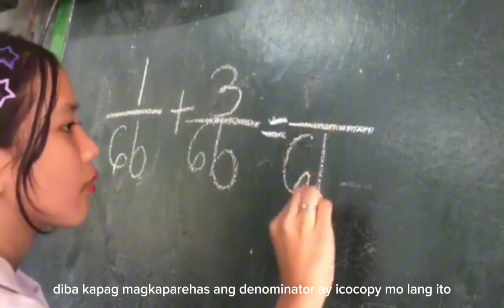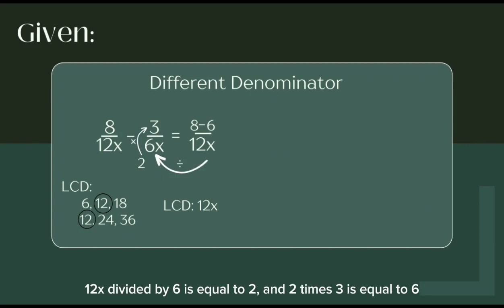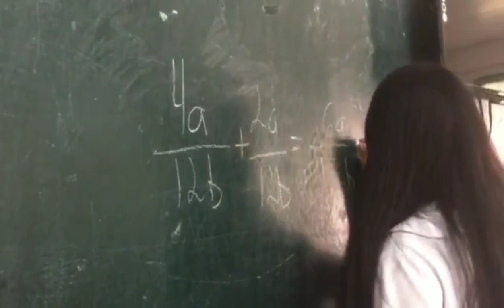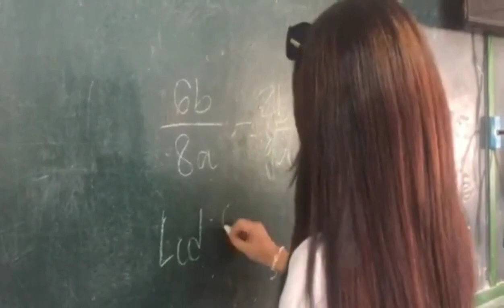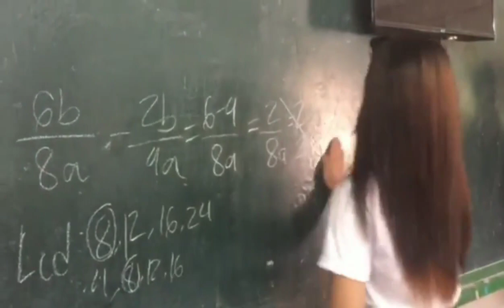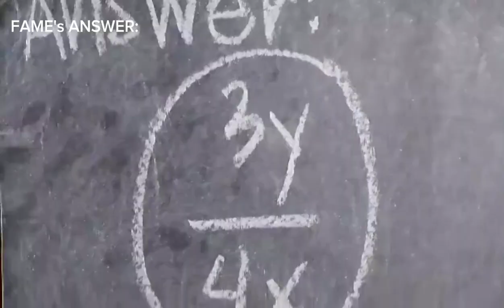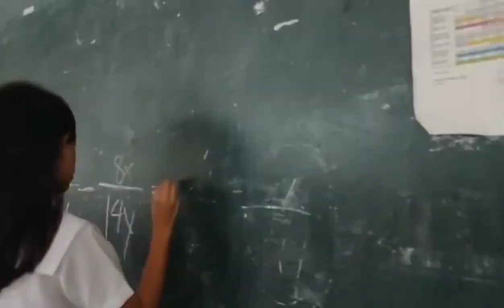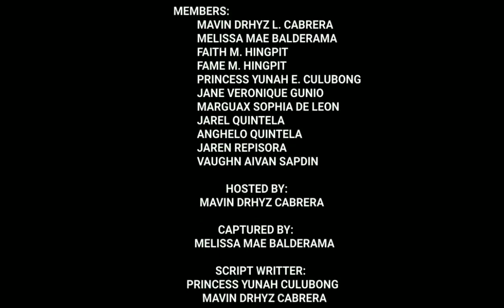OPERATION ON RATIONAL ALGEBRAIC EXPRESSIONS A MOVIE CLIP TUTORIAL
RATIONAL ALGEBRAIC EXPRESSIONS
ADDITION AND SUBTRACTION OF RATIONAL ALGEBRAIC EXPRESSIONS
A MOVIE CLIP TUTORIAL